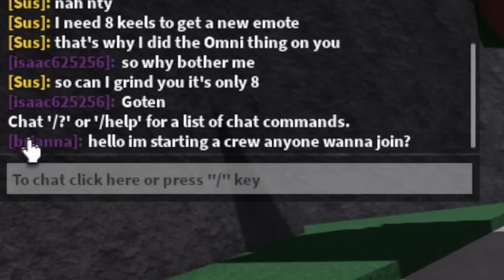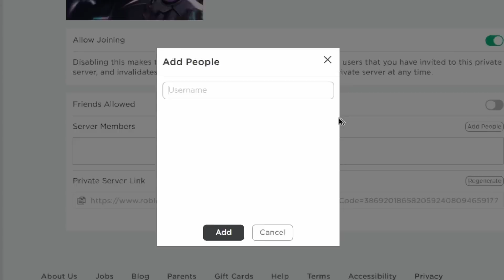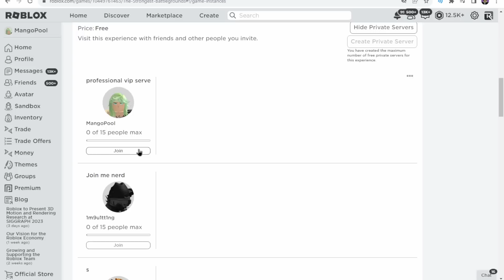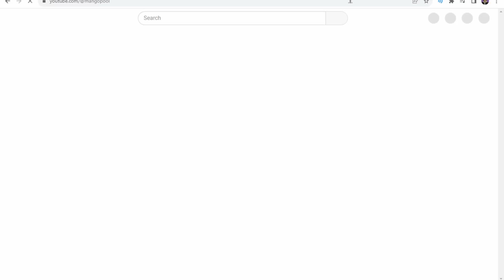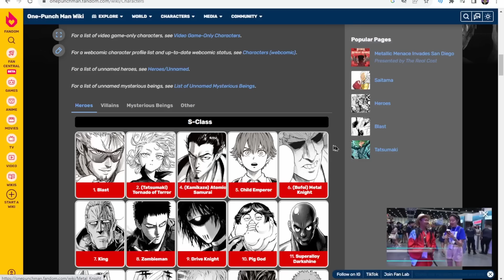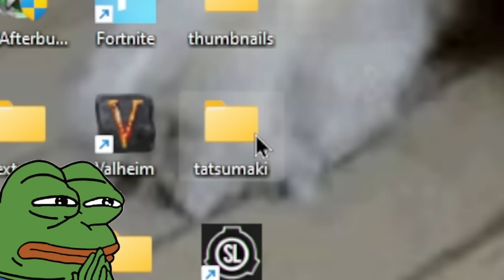I Found A TATSUMAKI ONLY CLAN, So I Went UNDERCOVER In The Strongest Battlegrounds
I Found A TATSUMAKI ONLY CLAN, So I Went UNDERCOVER In The Strongest Battlegrounds (The Strongest Battlegrounds) (Roblox Saitama Battlegrounds)